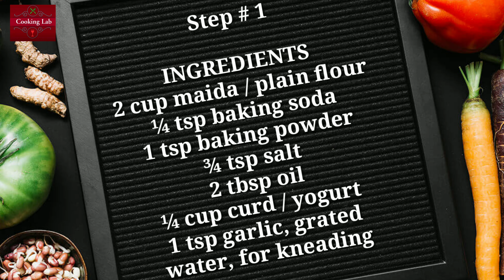Butter Naan Recipe | How to Make Butter Garlic Naan at Home | butternaan#garlicbutternaan#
Step # 1

INGREDIENTS
2 cup maida / plain flour
¼ tsp baking soda
1 tsp baking powder
¾ tsp salt
2 tbsp oil
¼ cup curd / yogurt
1 tsp garlic, grated

FOR GARLIC BUTTER:

3 tbsp butter, melted
1 tsp garlic, grated
2 tbsp coriander, finely chopped

In a bowl Mix Garlic and Fresh Coriander in melted Butter.